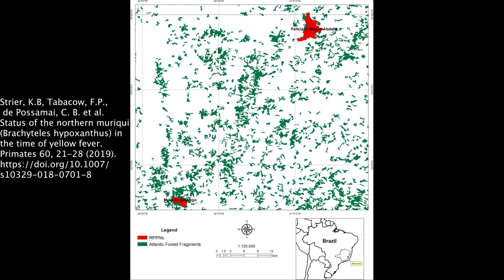Muriqui: The Future of the Mata Atlântica of Brazil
Learn about the largest primate in the Americas and their significance to Brasil's Atlantic forest. The majestic monkey known as the muriqui.

'Welcome to my Junkyard' by Scott Buckley - released under CC-BY 4.0.